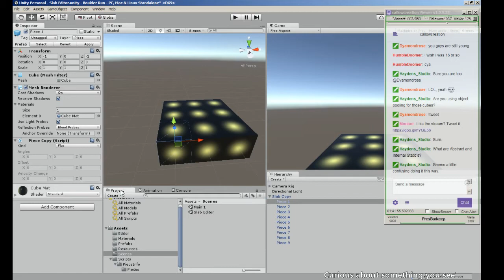Set Breakpoint to Debug UnityVS - Unity3d - Hot Tip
Setting a breakpoint is a good way to help debug those pesky bugs.  Set a breakpoint to debug Unity C# scripts with UnityVS Visual Studios for Unity.

I stream LIVE each night 6pm-8pm PST and a few hours after.

Password Protector

Have passwords exposed in the editor?

Create assets that require passwords? You NEED Password Protector. ONLY $5!